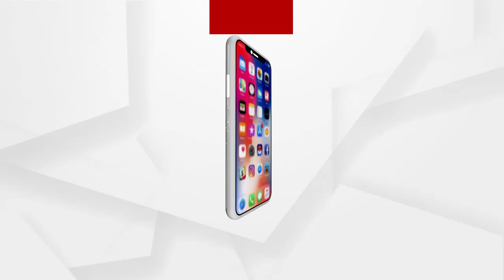ଐତିହ୍ୟ ନାଁରେ ଟେଣ୍ଡର ବାଲାଙ୍କୁ ପୋଷୁଛନ୍ତି...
ଐତିହ୍ୟ କାହାକୁ କୁହାଯାଏ ରାଜ୍ୟ ସରକାର ତାହା ଜାଣିନାହାନ୍ତି...ଐତିହ୍ୟ ନାଁରେ ଟେଣ୍ଡର ବାଲାଙ୍କୁ ପୋଷୁଛନ୍ତି...